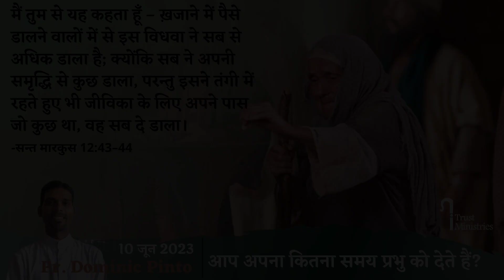आप अपना कितना समय प्रभु को देते हैं? || 10 June || Fr. Dominic Pinto || iTrust Ministries